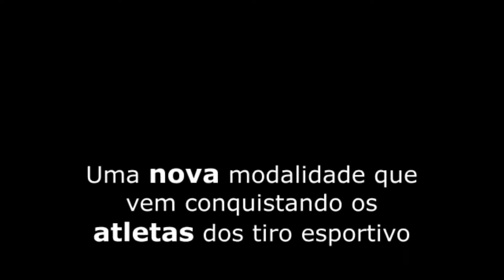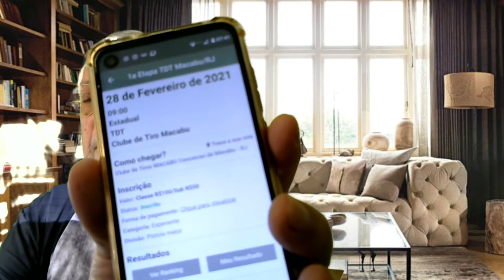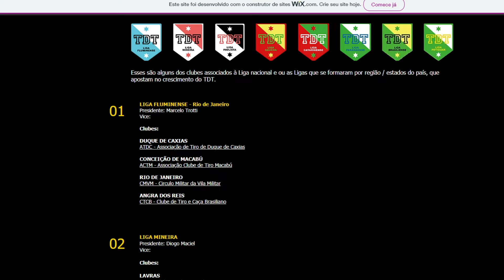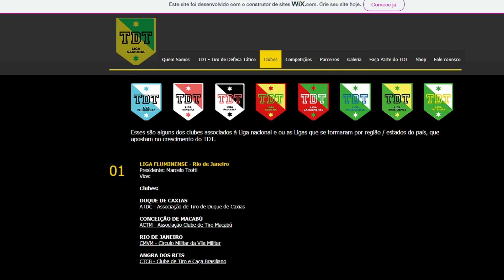São Paulo dá o pontapé inicial no TDT